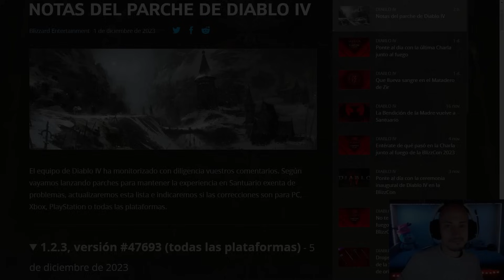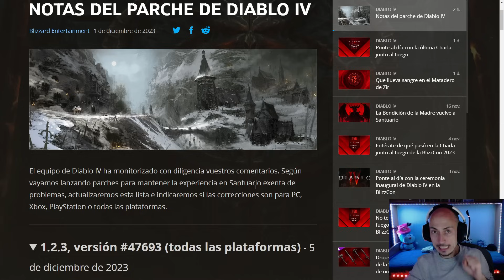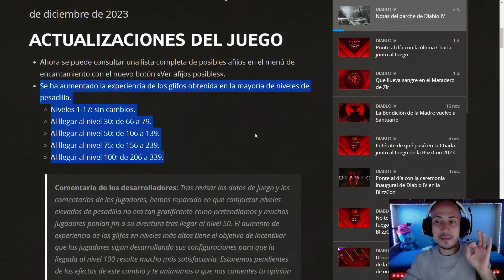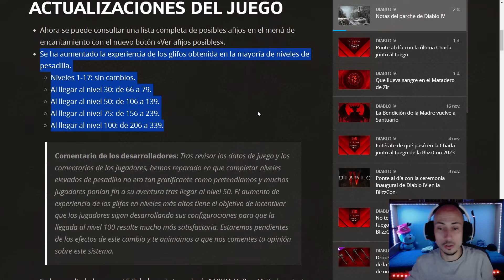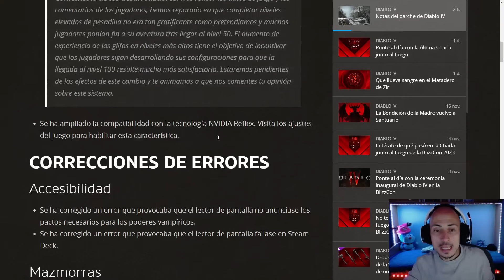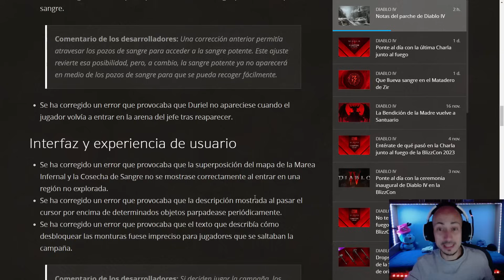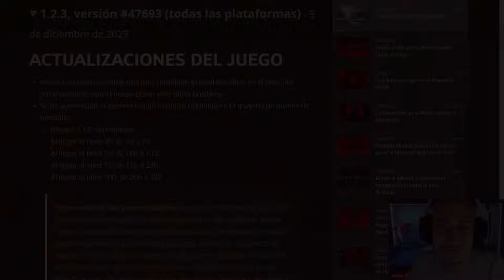ES DEFINITIVO: Notas del parche del Matadero de Zir